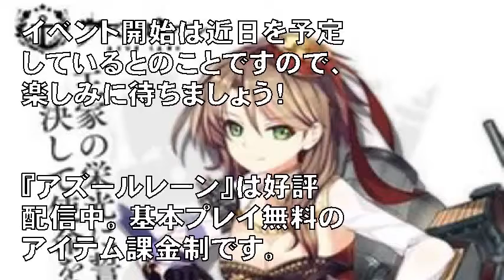『アズールレーン』次回ミニ海域イベントの予告が公開―エクセターの改造やシュペーが登場？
【予告】「ねぇ指揮官、『白銀の川』に行ったことありますか？あそこには私の…ううん、アキリーズ、そしてエクセター先輩の素晴らしい記憶がありますの。ふふふ……」「白銀の川」沖で通商破壊を行ったあの鉄血装甲艦を入手できるミニ海域イベントが近日開催予定！アズールレーン＆mdash; アズールレーン公式 (@azurlane_staff) 2018年4月4日

引用:『アズールレーン』次回ミニ海域イベントの予告が公開―エクセターの改造やシュペーが登場？

【関連動画】

《アズールレーン&馭刀巫女 刻印一閃的燈火》【冬夜台】5天的連續假期肝好肝滿(誤~ 今日無開放點歌

【アズレン】万年大佐の凛がお送りするアズレン生放送【「紅染の来訪者」D3周回】

引用元
Yohooニュース
音楽、画像

Ebina